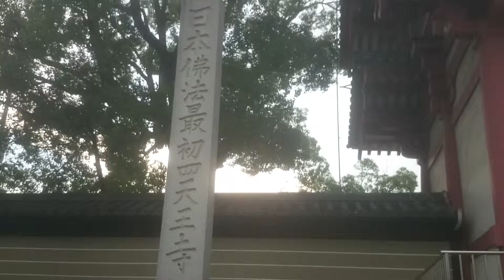大阪 四天王寺 Osaka Shitenno-ji Temple